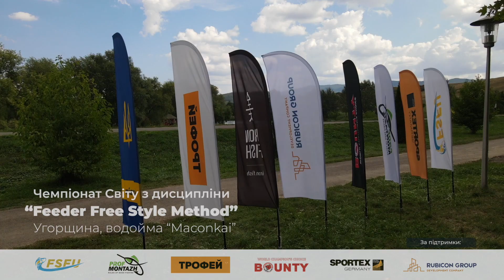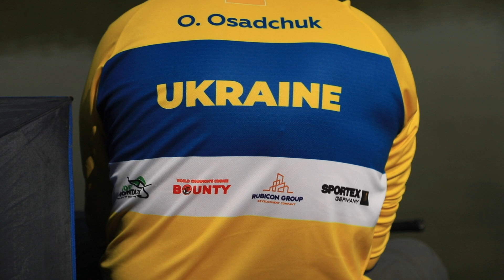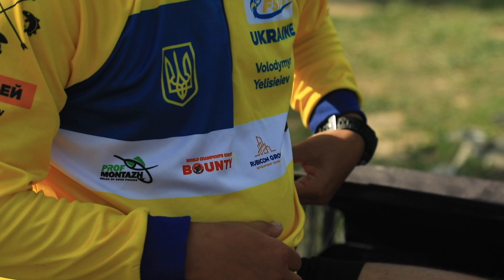Чемпіонат Світу з Feeder Free Style Method 2021. Частина №1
В 2021 році відбувся 1й Чемпіонат Світу з Feeder Free Style Method, в Угорщині на водоймі Мацонка. Збірна України посіла 2ге загальне місце, а наш капітан Роман Івасишин 3тє в особистому заліку. Як цей ЧМ починався для наших хлопців дивіться в першому випуску.

- будівельна компанія RUBICON;
- ТМ SPORTEX - на ці палки ми ловимо;
- TM BOUNTY - цим кормом ми годуємось;
- ТМ PROF MONTAZH - ці флети ми використовуємо.
Інформаційний партнер - Телеканал "ТРОФЕЙ"

Таймінг:

00:00 - Ігор Івасишин
02:00 - Вудлища котрими користується Ігор
03:00 - Олександр Осадчук про свої успіхи на тренуваннях
05:00 - Роман Івасишин про відмінності фідеру та классичного карпфішингу
08:00 - Володимир Єлісєєв про поїздку на ЧМ Світу